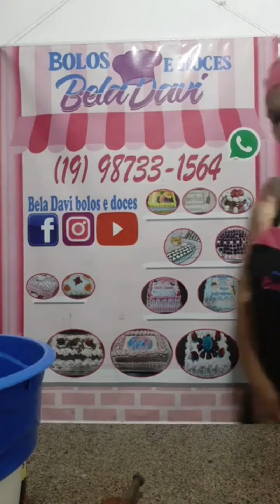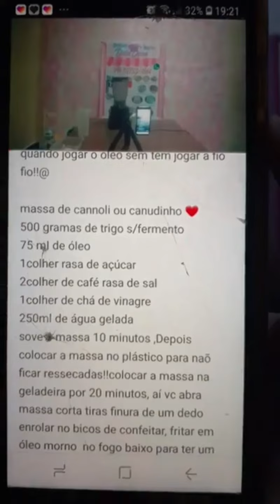CANUDINHO (CANNOLI) { Bela Davi bolos e doces }